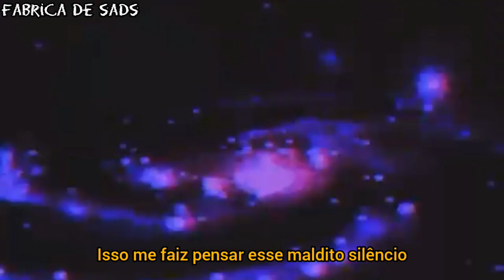XXXTENTACION - Numb The Pain (Legendado/tradução) pt BR